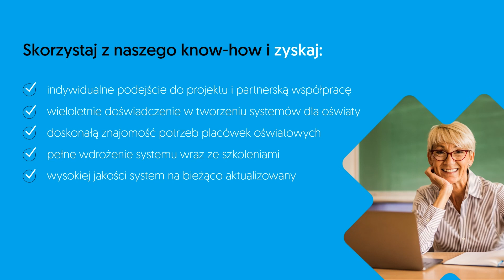Kompleksowy System RekrutacjI: wybierz wariant dopasowany do swoich potrzeb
😎Zaufaj ekspertom i wdrażaj Kompleksowy System Rekrutacji od Asseco!

✅Oferujemy rozwiązanie w dwóch wariantach - on premise lub w chmurze. Wybierz wariant dopasowany do Twoich potrzeb.